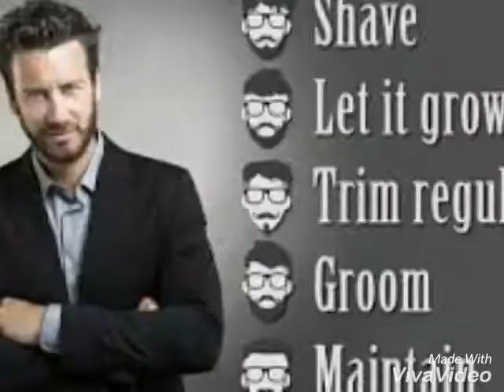how to grow your beard like parmish Verma official video